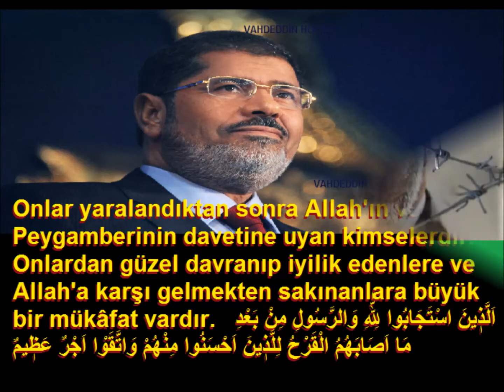MURSİ FİRAVUNUNA DEDİKİ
MURSİ'NİN SAVUNMASI
ALLAH BİZE YETER, O NE GÜZEL VEKİLDİR'
"Onlar, Allah'tan gelen nimet ve keremin; Allah'ın, müminlerin ecrini zayi etmeyeceği müjdesinin sevinci içindedirler. Kendileri savaşta yara aldıktan sonra Allah ve Peygamberin çağrısına koşanlara, hele onlardan iyilik edip sakınanlara büyük ecir vardır. Bir kısım insanlar, müminlere: «Düşmanlarınız olan insanlar, size karşı asker topladılar; aman sakının onlardan!» dediklerinde bu, onların imanlarını bir kat daha arttırdı ve «Allah bize yeter. O ne güzel vekîldir!» dediler. Bunun üzerine, kendilerine hiçbir fenalık dokunmadan, Allah'ın nimet ve keremiyle geri geldiler. Böylece Allah'ın rızasına uymuş oldular. Allah büyük kerem sahibidir. İşte o şeytan, ancak kendi dostlarını korkutur. Şu halde, eğer iman etmiş kimseler iseniz onlardan korkmayın, benden korkun.
Onlar Allah'ın nimetine, keremine ve Allah'ın, mü'minlerin ecrini zayi etmeyeceğine sevinirler يَسْتَبْشِرُونَ بِنِعْمَةٍ مِنَ اللّٰهِ وَفَضْلٍ وَاَنَّ اللّٰهَ لَا يُضٖيعُ اَجْرَ الْمُؤْمِنٖينَ Onlar yaralandıktan sonra Allah'ın ve Peygamberinin davetine uyan kimselerdir. Onlardan güzel davranıp iyilik edenlere ve Allah'a karşı gelmekten sakınanlara büyük bir mükâfat vardır. اَلَّذٖينَ اسْتَجَابُوا لِلّٰهِ وَالرَّسُولِ مِنْ بَعْدِ مَا اَصَابَهُمُ الْقَرْحُ لِلَّذٖينَ اَحْسَنُوا مِنْهُمْ وَاتَّقَوْا اَجْرٌ عَظٖيمٌ Onlar öyle kimselerdir ki, halk kendilerine, "İnsanlar size karşı ordu toplamışlar, onlardan korkun" dediklerinde, bu söz onların imanını artırdı ve "Allah bize yeter, O ne güzel vekildir!" dediler اَلَّذٖينَ قَالَ لَهُمُ النَّاسُ اِنَّ النَّاسَ قَدْ جَمَعُوا لَكُمْ فَاخْشَوْهُمْ فَزَادَهُمْ اٖيمَانًا وَقَالُوا حَسْبُنَا اللّٰهُ وَنِعْمَ الْوَكٖيلُ Bundan dolayı Allah'tan bir nimet ve lütufla kendilerine hiçbir fenalık dokunmadan geri döndüler ve Allah'ın rızasına uydular. Allah, büyük lütuf sahibidir فَانْقَلَبُوا بِنِعْمَةٍ مِنَ اللّٰهِ وَفَضْلٍ لَمْ يَمْسَسْهُمْ سُوءٌ وَاتَّبَعُوا رِضْوَانَ اللّٰهِ وَاللّٰهُ ذُو فَضْلٍ عَظٖيمٍ O şeytan sizi ancak kendi dostlarından korkutuyor. Onlardan korkmayın, eğer mü'min iseniz, benden korkun اِنَّمَا ذٰلِكُمُ الشَّيْطَانُ يُخَوِّفُ اَوْلِيَاءَهُ فَلَا تَخَافُوهُمْ وَخَافُونِ اِنْ كُنْتُمْ مُؤْمِنٖينَ Al-i İmran 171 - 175.
DÜNYAYA BARIŞ MESAJIYLA GELDİK'
İşte bu, Allah'tan başkasından korkmamamız Allah'ın hepimize çağrısıdır. Allah'ın, asla yolumuzdan geri dönmememiz, O'na sarılmamız ve sığınmamız üzerine yaptığı bu çağrı hepimizedir. Bu çağrı, her zaman 'Allah bize yeter. O ne güzel vekildir' deme çağrısıdır. Bu bize yeter. Allah, kuluna baktığı zaman kulunda emirlerine, sünnete ve ipine sımsıkı sarılmış bir hal ve davetçi bir şahsiyet görmek ister, bu Allah'ın hoşuna gider; Bu nedenle Allah'ın cc ipine sımsıkı sarılın ve dağılmayın. Biz dünyaya barış ve selamet mesajıyla geldik. Biz savaş ya da düşmanlık değil ancak insanların hayrını istiyoruz ve bu hayır inşallah gerçekleşecek."